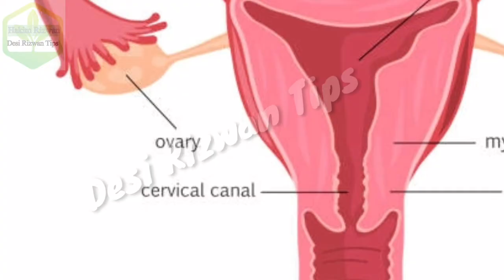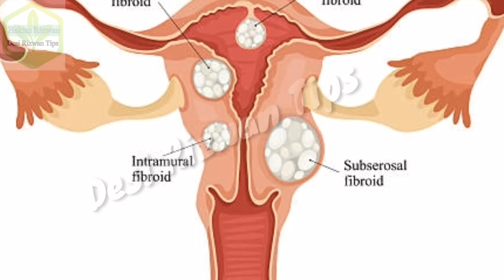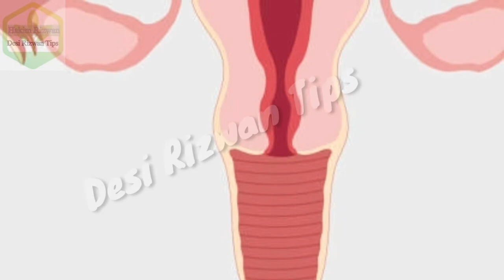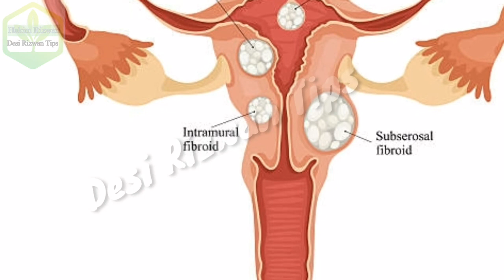Fibroid removal without surgery | Fibroids cure without surgery